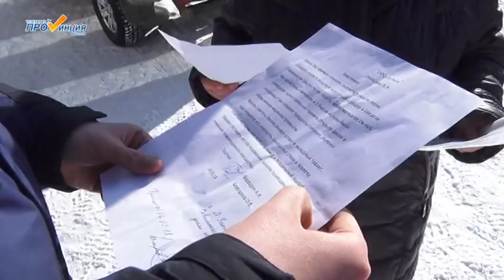Затопили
В редакцию ТК "Провинция-Восток" обратилась жительница Великого Устюга. Ее затопили соседи сверху, но вину свою не признают. Как быть в такой ситуации?